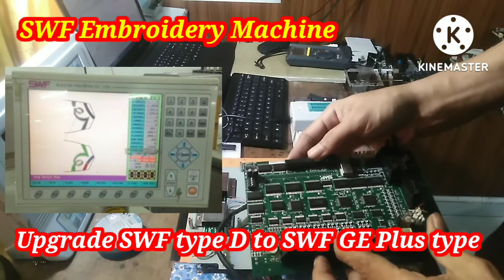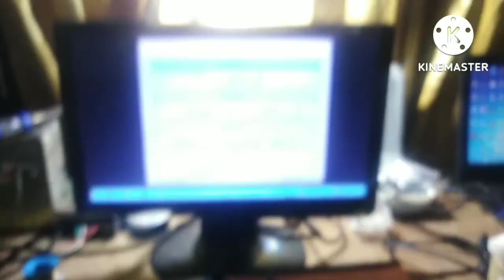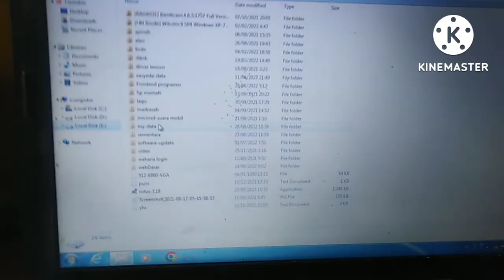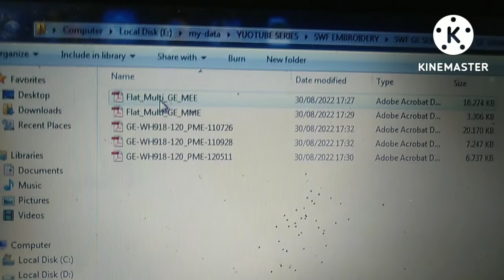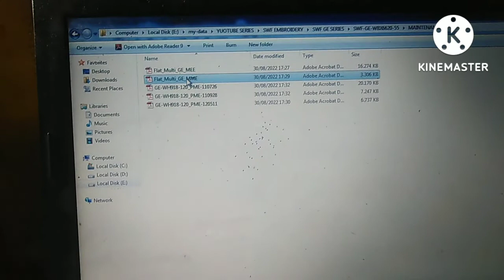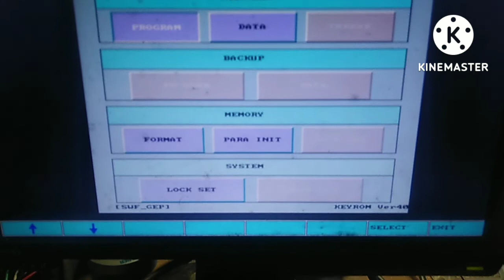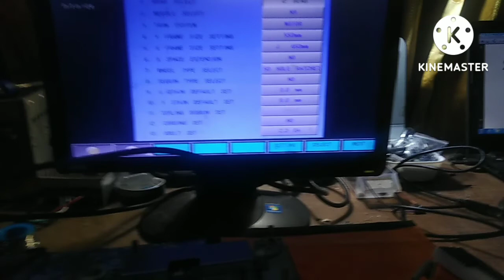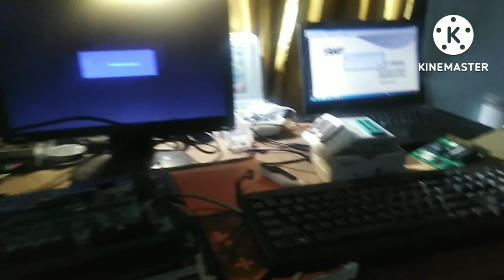upgrade mesin bordir swf dari tipe D ke type GE Plus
Upgrade system swf type d ke type ge plus.
Download file system, gal, eefrom

Jika ada masalah saat download file segera komentar di kolom komentar

Ada 3level cara gabung dan menjadi member..

*Hass berbagi pengalaman.
*Hass berbagi data dan file.
*Hass prioritas.

Keuntungan.
*Hass berbagi pengalaman.
1.Kecepatan respon komentar
2.konsultasi masalah teknik di ruang khusus komunitas dan tidak publik.
3.Download diagram mekanik, diagram kelistrikan standar mesin bordir sesuai yang tersedia di chanel Hass IndoEmbro

*Hass berbagi data
1.memiliki semua hak level 1..
3.download skema elektronik sesuai yang tersedia di deskripsi chanel Hass IndoEmbro.
4.download file chipset, file install system dan file MCU pendukung mesin bordir sesuai yang tersedia di deskripsi video.

*Hass Prioritas
1.memiliki hak level 1dan level 2.
2.download file Design PCB sesuai yang kami sediakan.
3.chat ruang khusus level 3 di TAB KOMUNITAS dan bersifat tidak publik.
3.Diskon perbaikan perangkat, jika pelanggan mengirimkannya kepada Hass IndoEmbro untuk diperbaiki.

Terimaksih... Salam Hass IndoEmbro